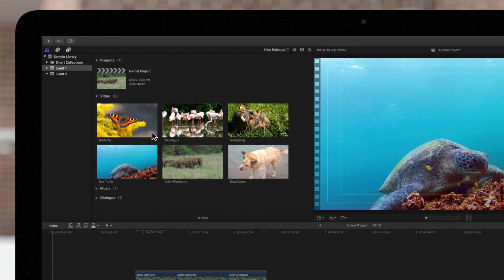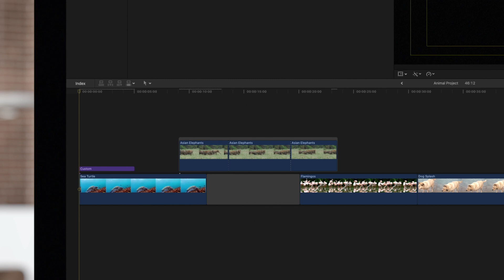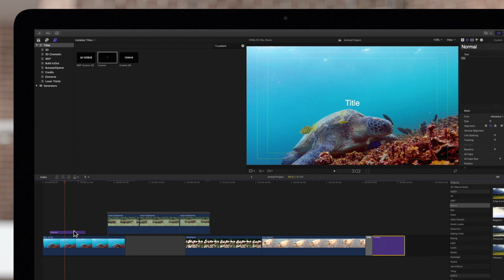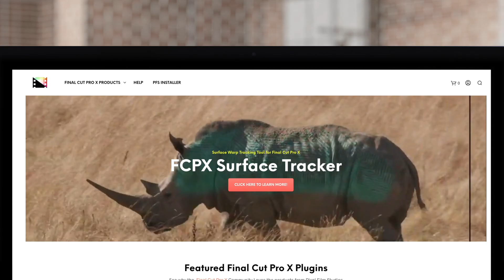How to Add Titles to Your Final Cut Pro X Projects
Titles are an essential part of any Final Cut Pro X project, delivering information on screen while your footage plays. In this video tutorial, we'll show you the basics of adding a title, such as how to navigate the titles browser, and different ways of adding a title to your timeline.

Chapters:
00:00 - Intro
00:08 - Locate Titles Menu
00:42 - Search for a Title
01:07 - Add a Title to the Timeline
02:00 - Outro